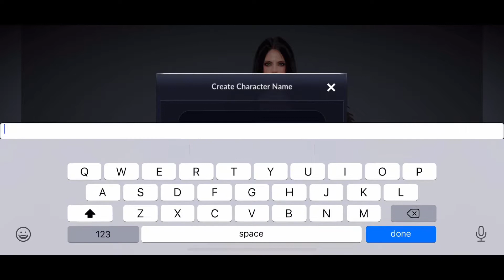Black Desert Mobile - Sorceress class Update | IOS/Android | Gameplay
The critically-acclaimed game with users in over 150 countries all over the world!
Experience the amazing adventure in Black Desert on Mobile.

■ Fast-Paced Action
Play unique classes with dynamic skills.
An action experience that's the first of its kind on mobile!
Enjoy exhilarating combat that only Black Desert Mobile can deliver.

■ The Best Graphics on Mobile
Sophisticated, life-like graphics!
Get the same beautiful scenery and detailed characters from the original on mobile.

■ Exceptionally Elaborate Customization
Simple controls allow for free customization of every detail of your character!
Become your true self with customization options that push the boundaries of mobile gaming.

■ Vast Amount of Content to Create the World
Exceptional life content, including fishing and taming, along with your Camp to manage and expand.
Trustworthy pets and horses to keep you company on your adventures.
Enjoy this and other content outside of combat!

[Black Desert Mobile Official Website]
Get all the facts about Black Desert Mobile on our official website.

Thank you so much for supporting my channel everyone! I hope you enjoy the videos. I work very hard putting them out.